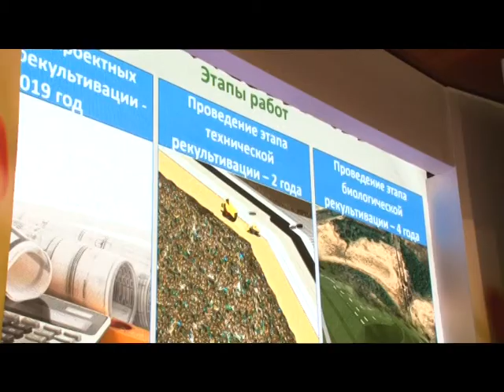Публичные слушания по проекту рекультивации полигона ТБО в Часцах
Полигон ТБО находится в 650 метрах от деревни Часцы. Он расположен на трех земельных участках площадью около 17 гектаров. Отходы сюда не свозятся с 2014-го года. Проект рекультивации полигона в Часцах обсудили на публичных слушаниях.